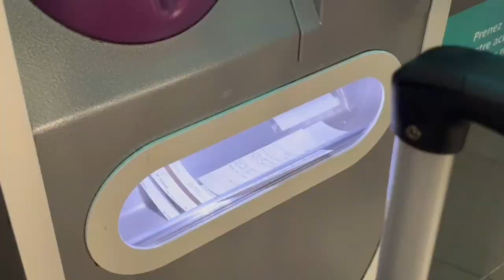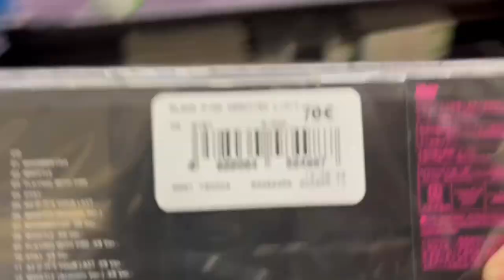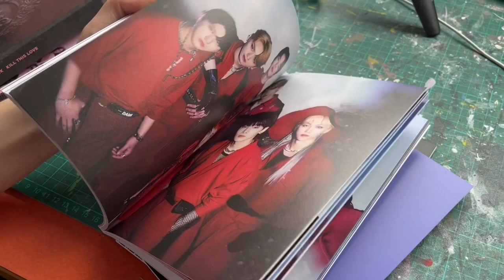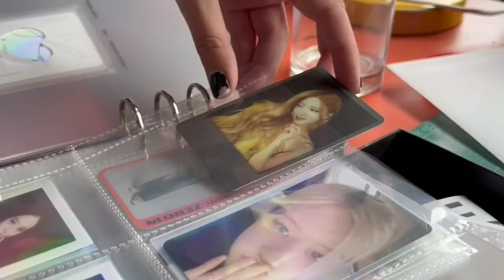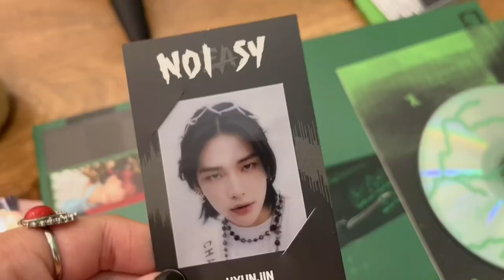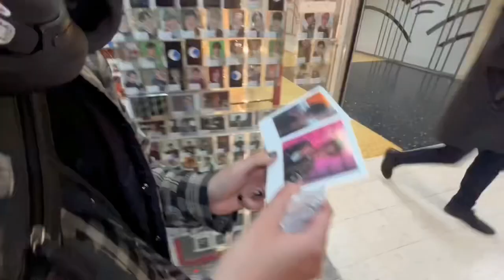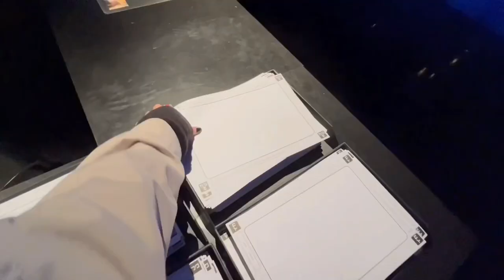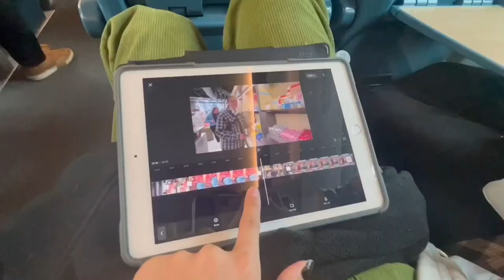KPOP VLOG IN PARIS - Albums unboxing, shopping et figurines ( rembourser en bonheur tkt )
Yaaay

Alors oui on à contient de beaucoup consommer en très peu de temps dans cette vidéo , acheter 2 albums chacune en 2 jours c’est de l’abus mdrrr, mais on en a contient, on fêtait l’anniversaire de Line et son départ à l’étranger pour ces études !
C’est exceptionnel quoi :)

Merci beaucoup d’avoir regardé :D

Cette vidéo est filmé avec un iPhone 13 et monté sur iPad avec Capcut ( gros setup )

Bisouuu ッ